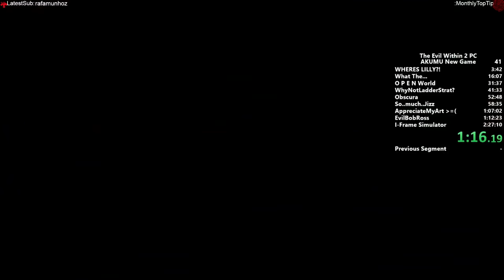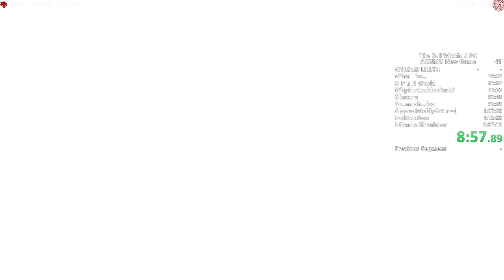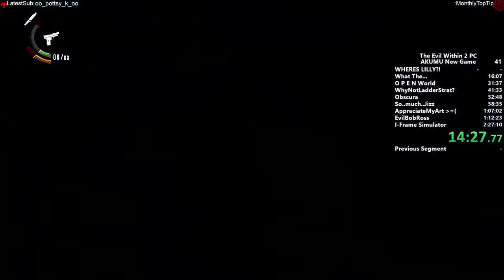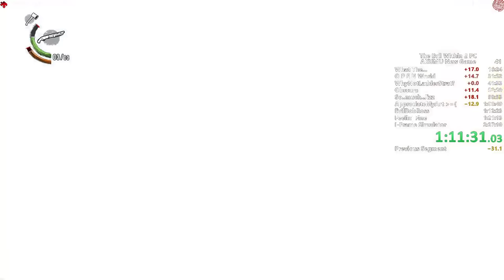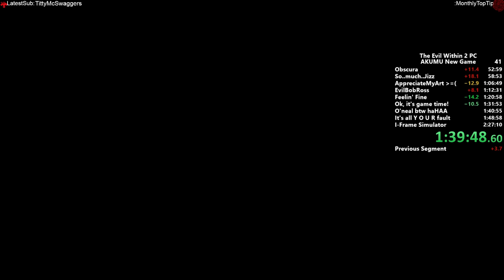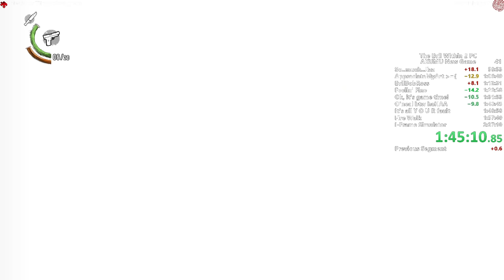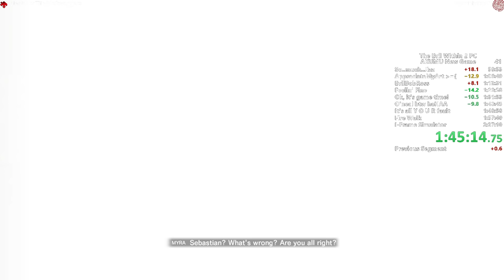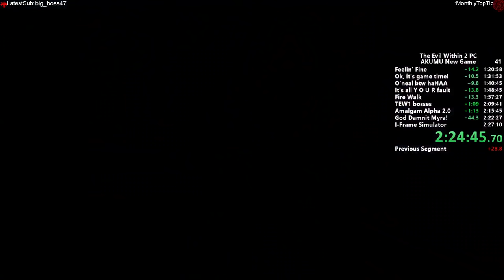The Evil Within 2 AKUMU Speedun 2:26:17 World Record No Damage/No Saves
Finally got a deathless run!! I'd call this run great if I didn't get so nervous on the Myra fight ;-;

Watch Jigzaw live @ Twitch.tv/jigzaw_killer